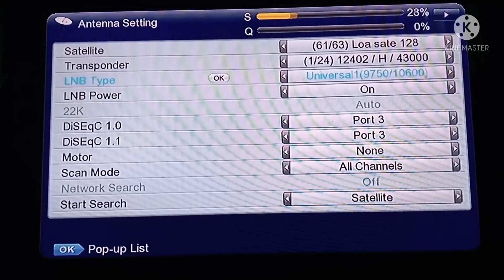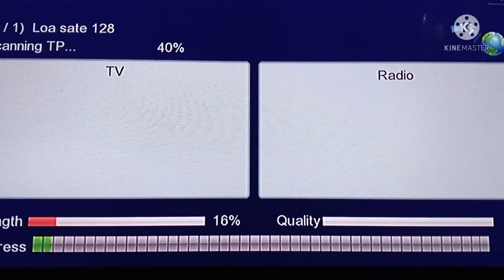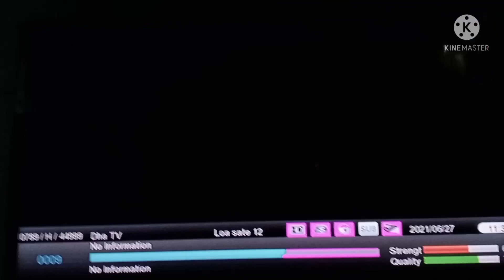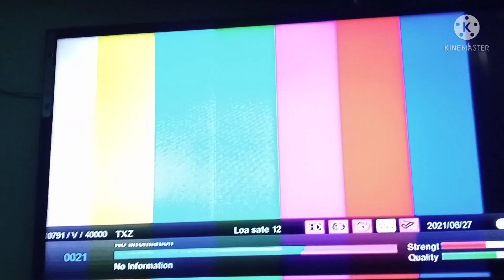Low set 128.E Free Dish On.2 Feet Antenna New Updates Channels 2021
Hamare YouTube aapka swagat hai Mera naam hai Sanjay 2021
full DTH dish